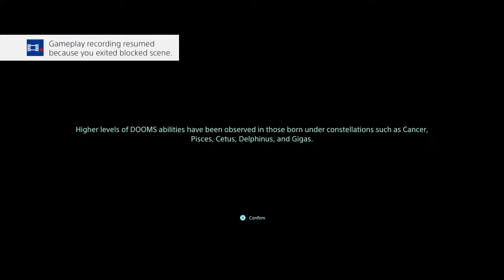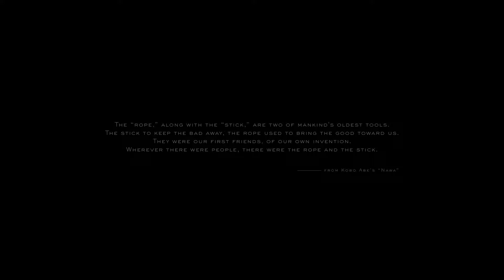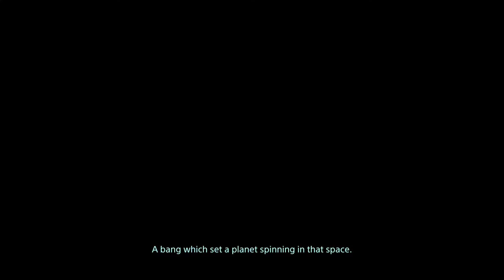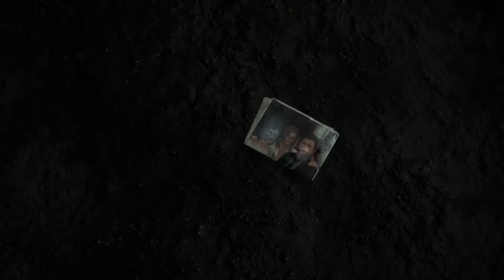Death Stranding Playthrough Part 1 [Blind] (PS4)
The Time Has Come. or Not?!
Death Stranding Playthrough (PS4)
Part 1 [Blind]

The game is beautiful and still very much shrouded in mystery. Join me as I tackle BT's, deliveries, and Nannying